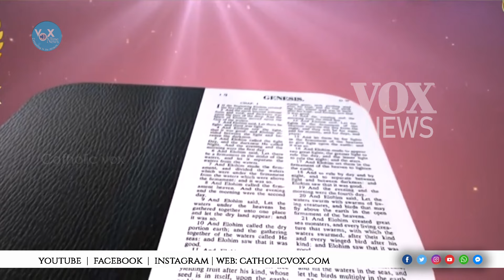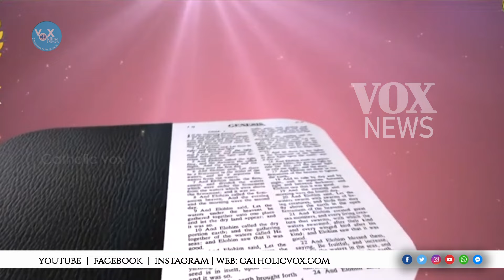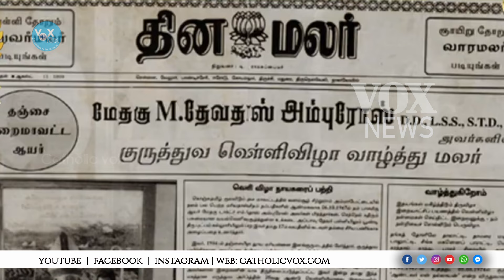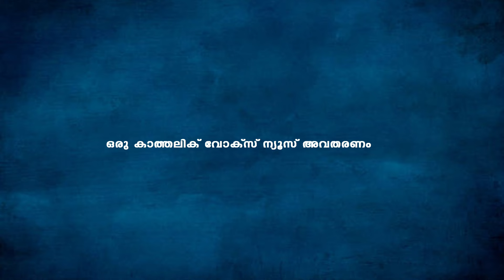ചരിത്ര വഴിയില്‍ ബിഷപ്പ് പീറ്റര്‍ അബ്രോസ് || வரலாற்று வழியில் பிஷப் பீட்டர் அப்ரோஸ்